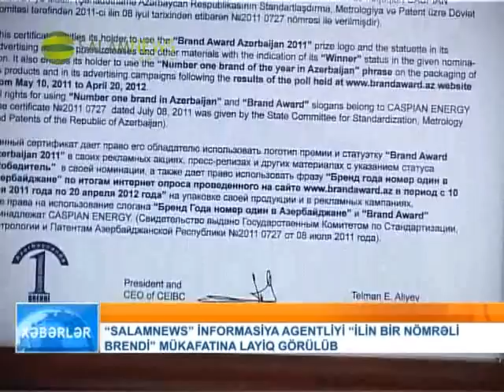SalamNews "İlin bir nömrəli brendi" milli mükafatına layiq görülüb